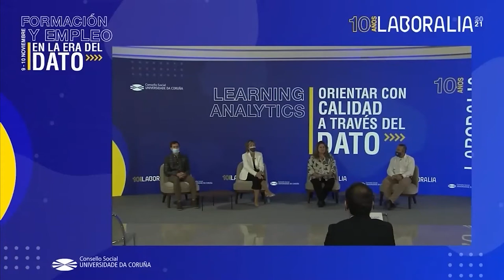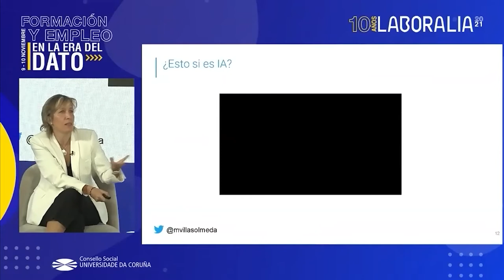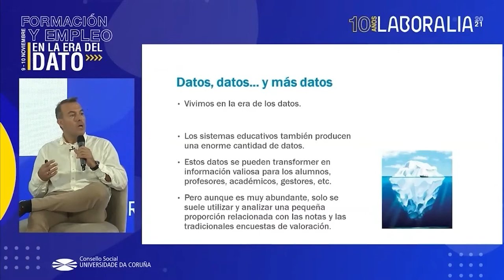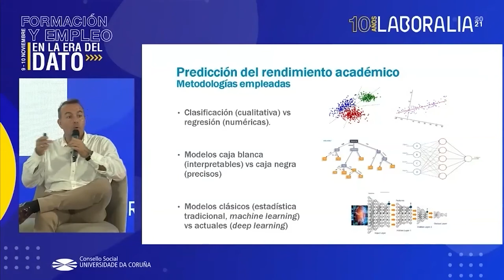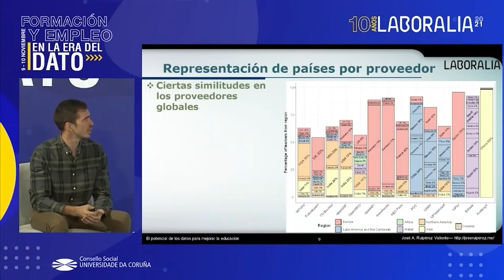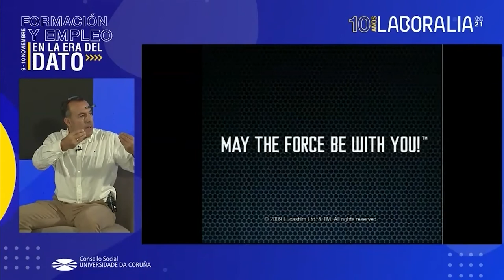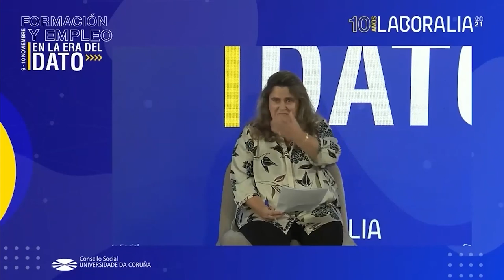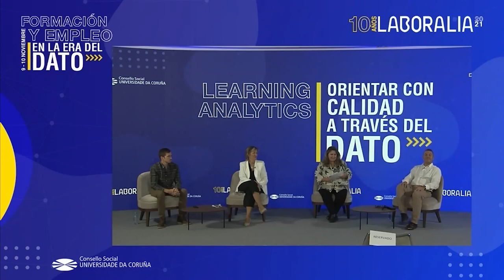Learning Analytics. Orientar a través do dato. Laboralia 2021 'Formación e emprego na era do dato'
A primeira xornada de Laboralia 2021 'Formación e emprego na era do dato' estivo dedicada á analítica da aprendizaxe, ‘Learning Analytics. Orientar a través do dato’.  Contou como ponentes coa ex executiva de IBM e consultora, Mónica Vilas, e os expertos en intelixencia artificial e educación, Cristóbal Romero e José A. Ruipérez.

O presidente do Consello Social da UDC, Antonio Abril Abadín, e o reitor da UDC, Julio Abalde Alonso, foron os encargados de inaugurar a décima xornada deste programa impulsado polo Consello Social da Universidade da Coruña.

Que é Laboralia?
Laboralia é un programa de orientación laboral dirixido a xóvenes graduados e cuxo obxetivo é contribuir a mellorar a inserción laboral e fomentar a cultura empresarial no ámbito universitario.

Os participantes tamén reciben consellos sobre as mellores estratexias para fortalecer o seu perfil e aumentar o potencial de oportunidades de desenvolvemento profesional. As xornadas buscan facilitar a incorporación ao mercado laboral e incrementar a empregabilidade.